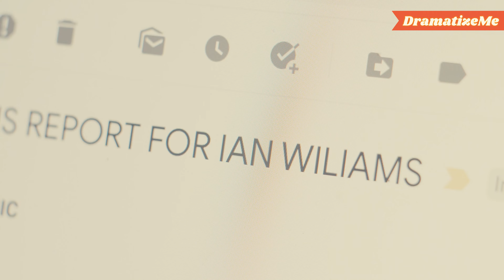Marido malvado acusa a su mujer de ser infértil, pero enseguida lo lamenta | DramatizeMe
Él la acusó de ser infértil, de estar enferma y la echó. ¿Qué hizo la valiente mujer y cómo le dio una lección? ¡Descubre la verdad en nuestro vídeo!

También te puede gustar:
Mocoso malcriado acosó a la pobre criada. Ella se vengó dulcemente de él

Un hombre codicioso humilla a su novia por dinero. Luego se arrepiente